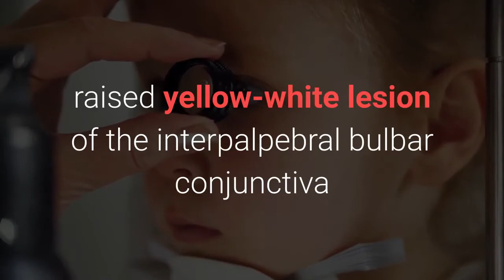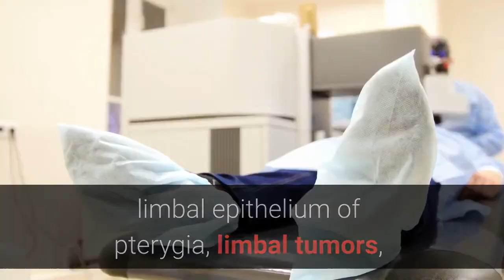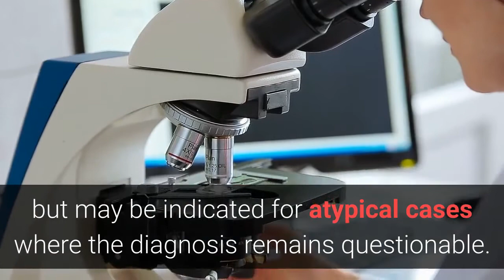Pinguecula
A relatively common non-malignant, raised yellow-white lesion of the interpalpebral bulbar conjunctiva that does not involve the cornea and represents elastoic degeneration of subepithelial collagen with hyalinized connective tissue.